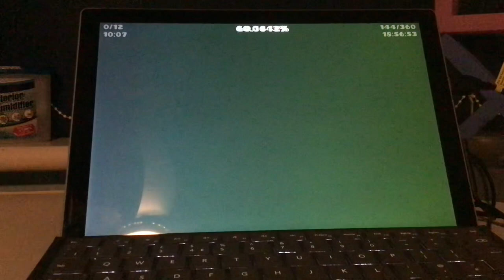ALE [VERIFIED] By @pumpkeh ( Top 50 FRAME PERFECT TIMING CHALLENGE )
This is generally one of the hardest challenges I’ve ever played, this is ridiculous
Every single timing is a 360fps frame perfect timing
So this is brutal
Idk the exact placement but it’s somewhere in the Top 50 on the list
And I actually love this level, the deco, song and even gameplay is just perfect, it’s so cool!!!
Level info:
Difficulty- unrated ( NA )
Placement- NA
Personal placement- 52 ( rough placement )
Enjoyment- 10/10
Attempts- 25,301
ID- hasn’t been uploaded yet but I’ll update description when it has been :)
Dedicated to @pumpkeh